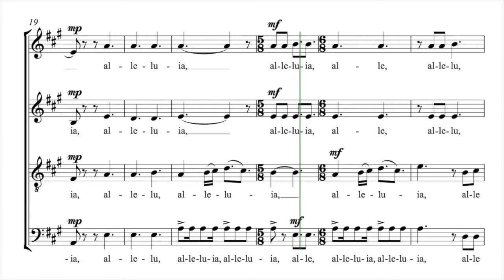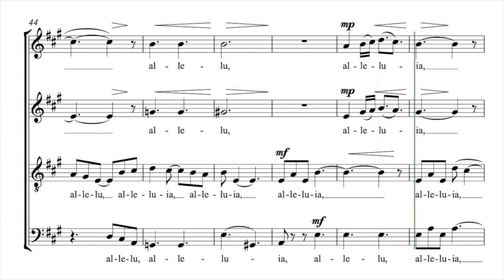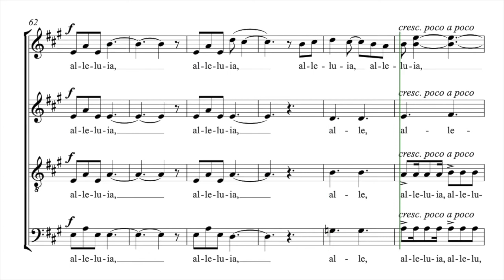Sharpe, Brian | Alleluia | Guide voix Altos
Semaine 1 - Séance 1 :
1. Écouter une fois le guide voix tutti et repérer à l’intérieur de la polyphonie votre voix
2. Chanter dans votre tête une fois votre partie en écoutant le guide voix de votre voix
3. Chanter votre partie deux fois en chuchotant en même temps que la diffusion du guide voix de votre voix

Semaine 1 - Séance 2 :
1. Chanter une fois dans votre tête votre partie en écoutant le guide voix de votre voix
2. Chanter deux fois votre partie en chuchotant en même temps que la diffusion du guide voix de votre voix
3. Chanter une fois votre partie à voix haute en même temps que la diffusion du guide voix de votre voix

Semaine 1 - Séance 3 :
1. Chanter une fois votre partie en chuchotant en même temps que la diffusion du guide voix de votre voix
2. Chanter deux fois votre partie à voix haute en même temps que la diffusion du guide voix de votre voix
3. Chanter une fois votre partie à voix haute en même temps que la diffusion du guide voix accompagnement

Semaine 1 - Séance 4 :
1. Chanter deux fois votre partie à voix haute en même temps que la diffusion du guide voix de votre voix
2. Chanter une fois votre partie à voix haute en même temps que la diffusion du guide voix accompagnement
3. Chanter une fois votre partie à voix haute en même temps que la diffusion du guide voix tutti

Semaine 1 - Séance 5 :
1. Chanter une fois votre partie à voix haute en même temps que la diffusion du guide voix de votre voix
2. Chanter une fois votre partie à voix haute en même temps que la diffusion du guide voix accompagnement
3. Chanter deux fois votre partie à voix haute en même temps que la diffusion du guide voix tutti